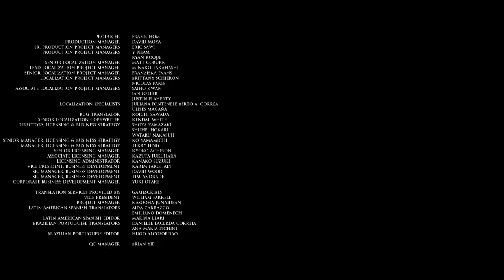House of Ashes | Capitulo 9 Final - Desesperación | En Español (Comentado)